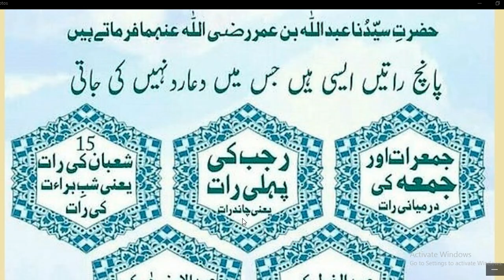5 Raatain //Nabi Pakﷺ na farmaya//پانچ ایسی راتیں جس میں دعا قبول ہوتی ہے